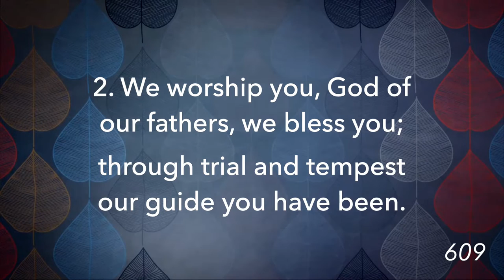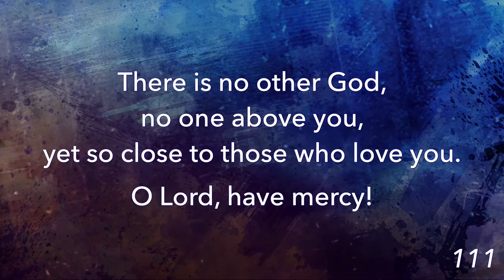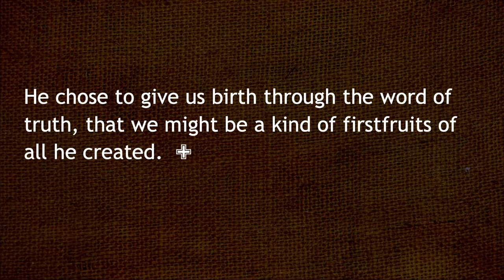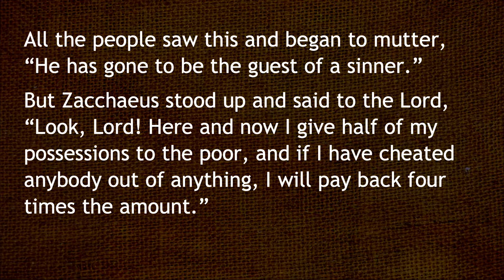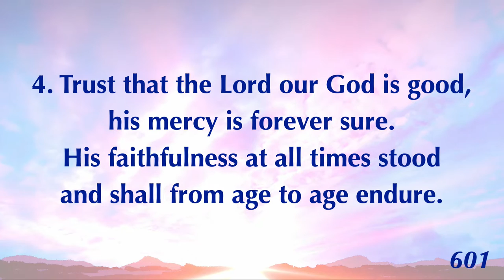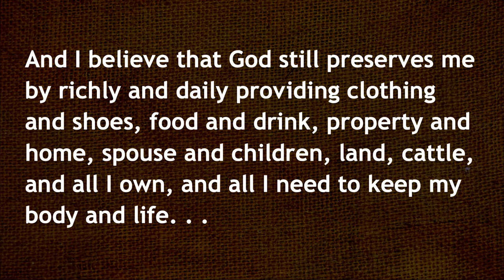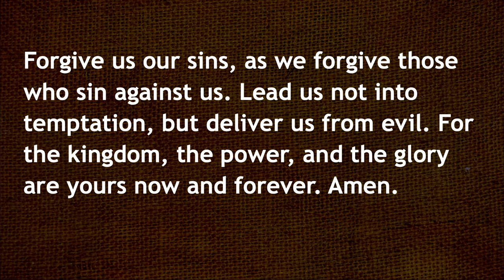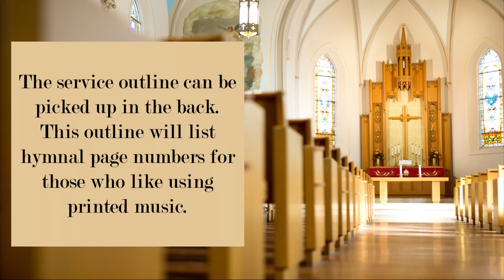Thanksgiving Worship November 23 & 24, 2022